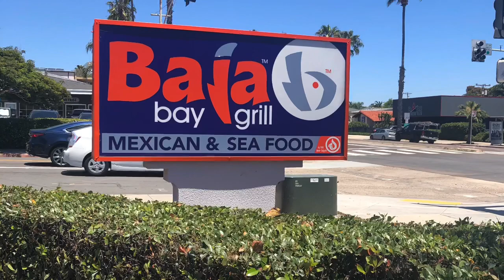San Diego Taco Talk Episode #2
Hey everyone, today we are reviewing Baja Bay Grill in Pacific Beach.

Here is what I paid:
5 fish rolled tacos: $ 6.49
Carne asada burrito: $9.99
Bean and cheese burrito: $4.99
3 beef rolled tacos: $4.19
Shrimp Diabla burrito:$10.49
2 pollo asada mini tacos: $5.50